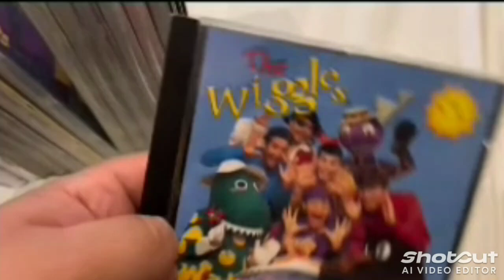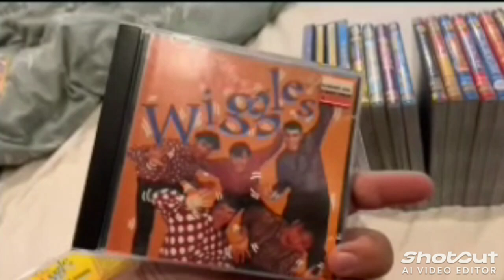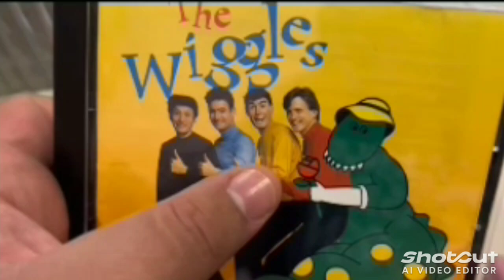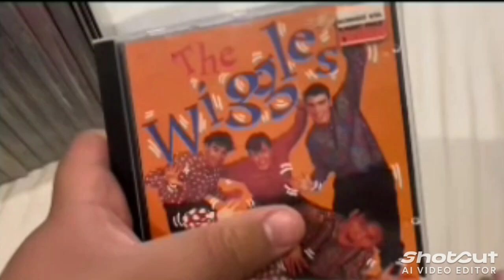My Wiggles CD Collection Reversed 3